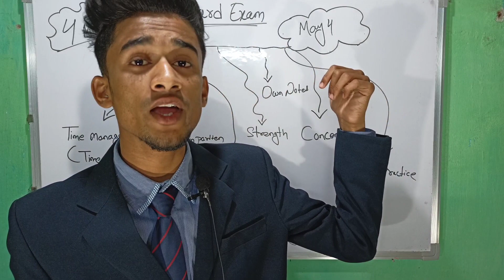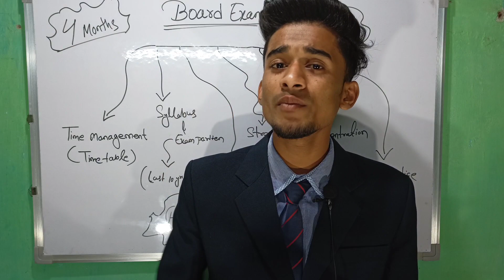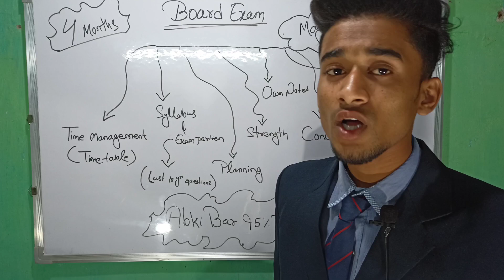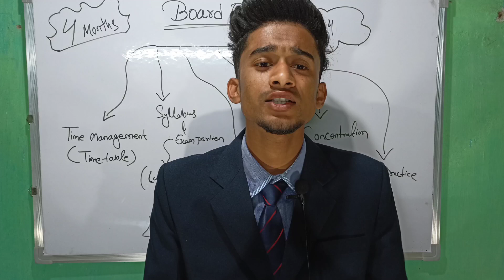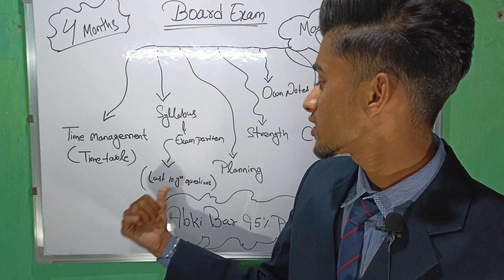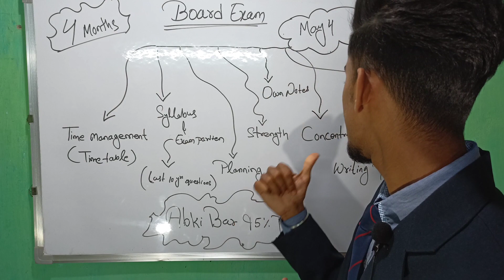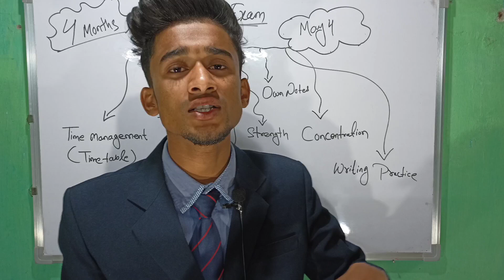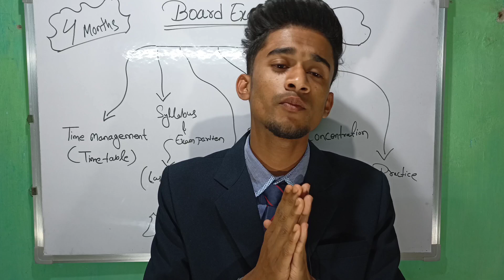How to score 95%+ in boards ll class 12 ll 4 months action plan ll how to concentrate on study ll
How to score more than 95%in boards ?
4 months action plan
How to concentrate on study.
smart study
(motivation )

my another vdo s

Atomic Physics
Class 12
LC no.2
Radius of hydrogen Atom
Velocity of electron in hydrogen Atom
Energy of electron in various orbit
Spectral series of hydrogen Atom

For hand written notes join telegram @apnaguruji

my another vdo

Support plz guy's